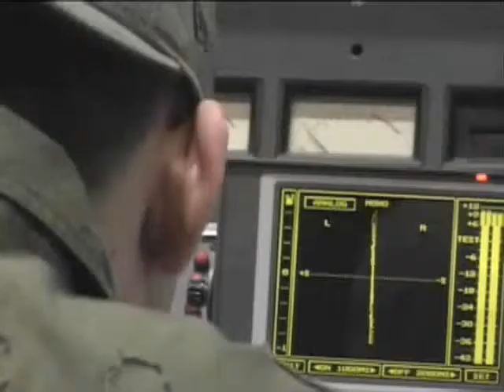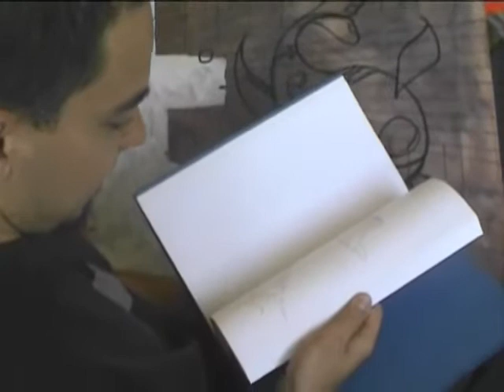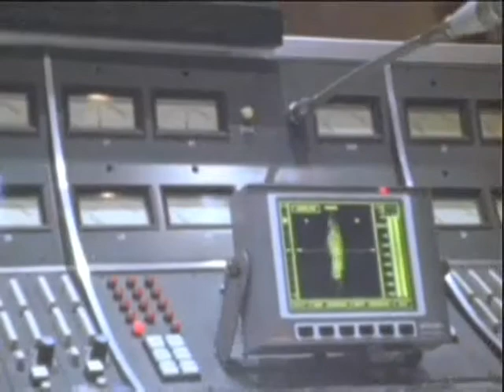Fort Minor - Making Of the Rising Tied